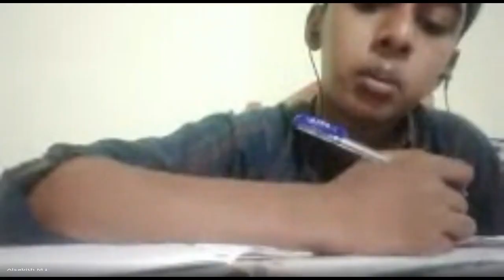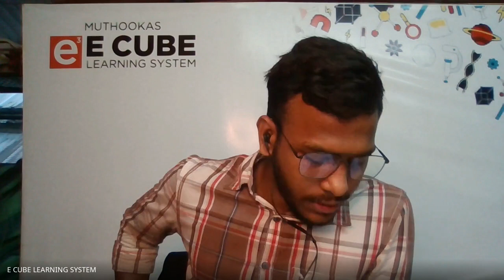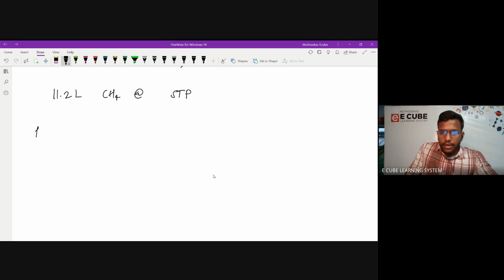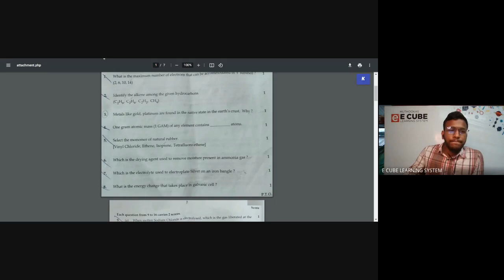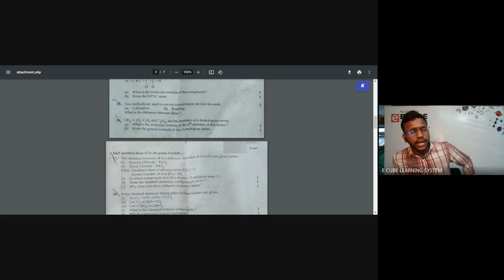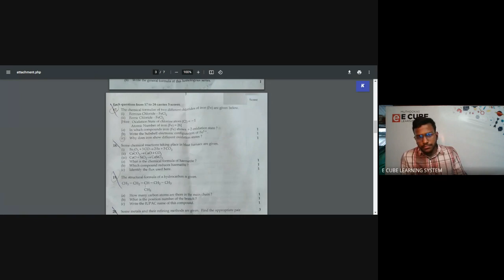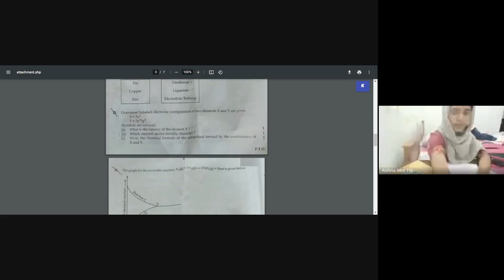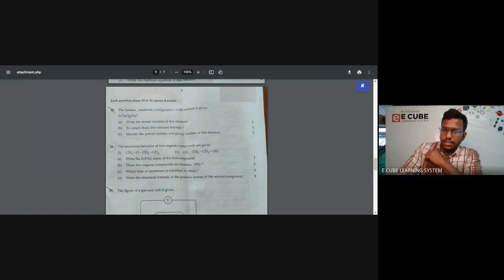STATE A CHEM Chapter 4 Revision, 2021 QP 03 02 22